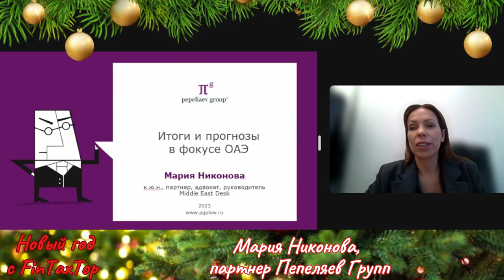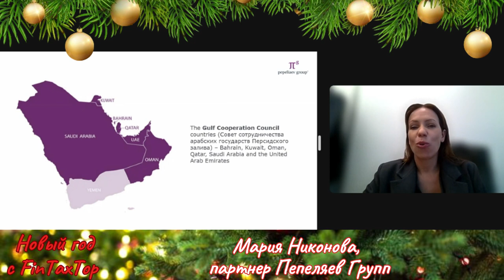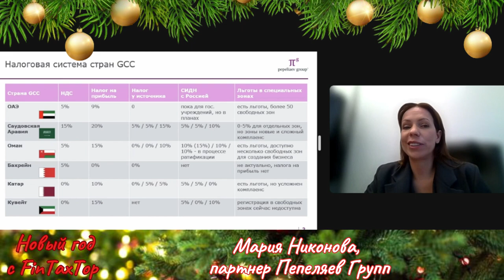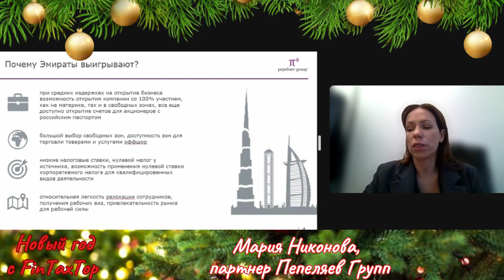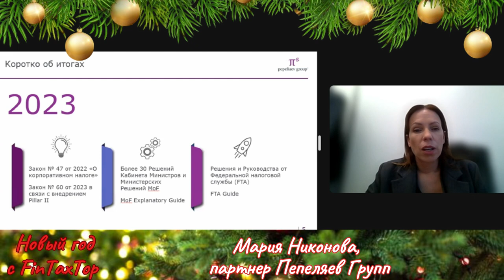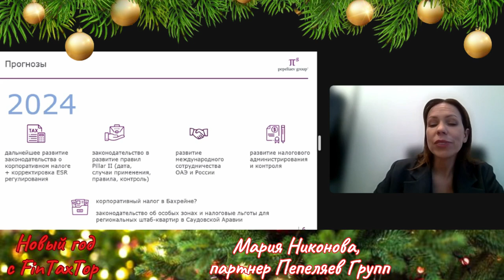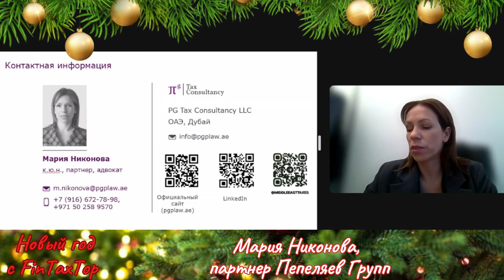Новый год с FinTaxTop. Мария Никонова про итоги 2023 и прогнозы 2024 в фокусе ОАЭ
📊 Продвижение бизнеса в странах Персидского залива
🌍 Регион Middle East привлекателен для российского бизнеса из-за дружественных юрисдикций и быстрого развития
💼 Возможности бизнеса в Эмиратах: холдинги, операционная деятельность, трейдинг
📈 Рост региона и низкие налоговые ставки, включая отсутствие корпоративного налога в Бахрейне
🤝 Активное сотрудничество России с Оманом и Объединёнными Арабскими Эмиратами
📚 Развитие налогового законодательства в регионе, аналогии с началом развития налоговой системы в России
💡 Издержки на открытие бизнеса в Эмиратах, привлекательность свободных зон
🌐 Эмираты предлагают самый интересный налоговой режим в GCC
📅 Значимость введения корпоративного налога в Эмиратах в 2024 году
🧑‍💼 Активная работа Кабинета Министров и Федеральной налоговой службы по совершенствованию налогового режима